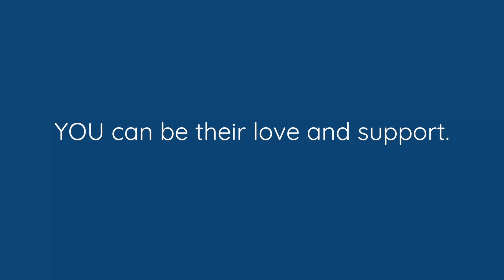Those in crisis need YOU.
Tune in THIS SATURDAY to learn how you can help spread the Gospel of Life and provide those in crisis support and love.